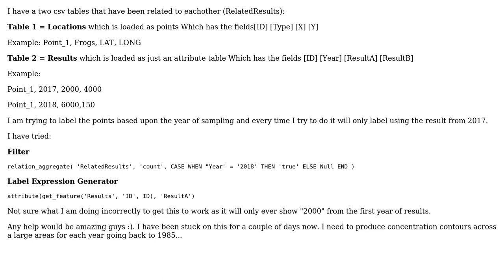GIS: QGIS - Using Rule Based Labels With Related Tables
With thanks & praise to God, and with thanks to the many people who have made this project possible! | Content (except music & images) licensed under CC BY-SA | Music | Images & others | With thanks to user LeadStar user Jochen Schwarze user Jakob and the Stack Exchange Network Trademarks are property of their respective owners. You are responsible for your own actions.